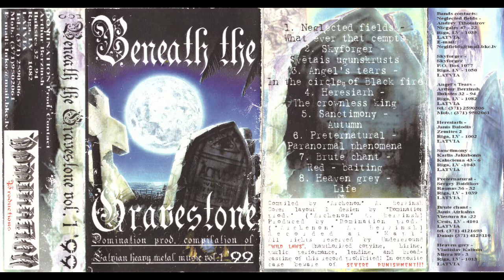Sanctimony - Autumn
Beneath The Gravestone 1999
Latvian heavy metal music vol. 1